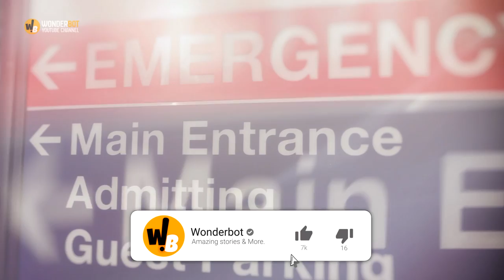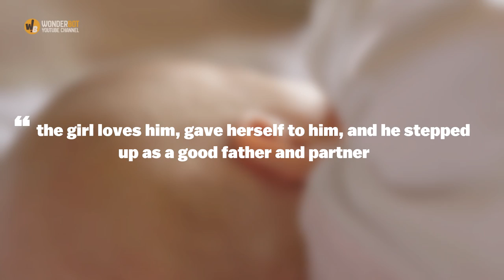12-Year-Old Births 24-Year-Old Man’s Baby, Her Mom Offers Justification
If in most cases, being pregnant or giving birth is considered a happy event, in some circumstances, it can shock us and even hurt our feelings. This is the case of a 12-year-old girl from Oklahoma.
Hospital employees were shocked when a 12-year-old girl was rushed into labor and delivery, giving birth to her 24-year-old lover’s baby. However, police were even more concerned when they heard the excuse the girl’s mother gave.